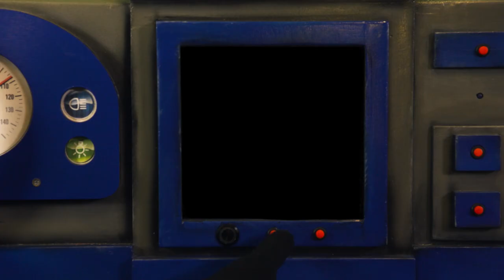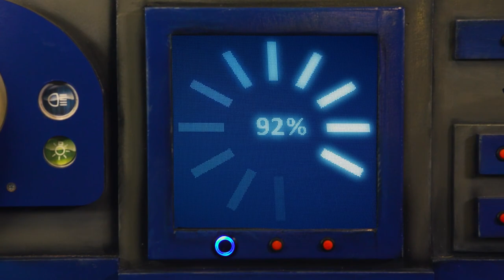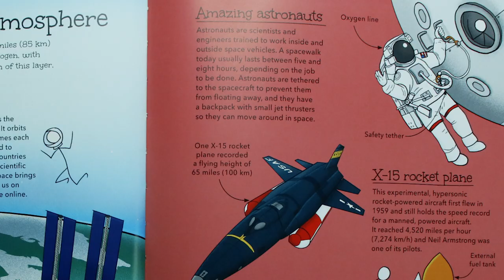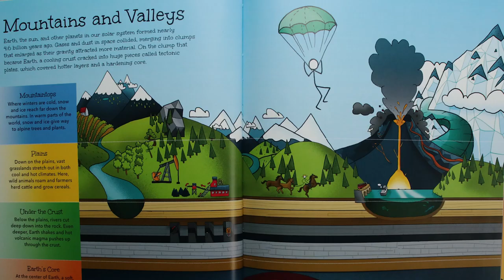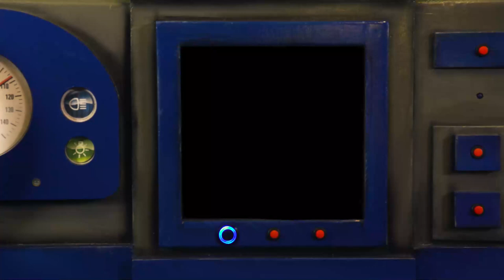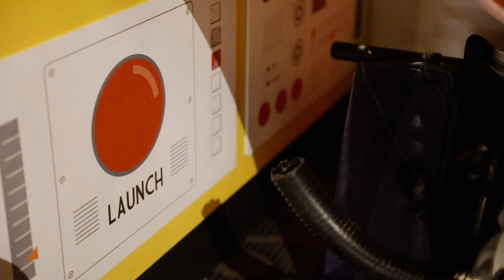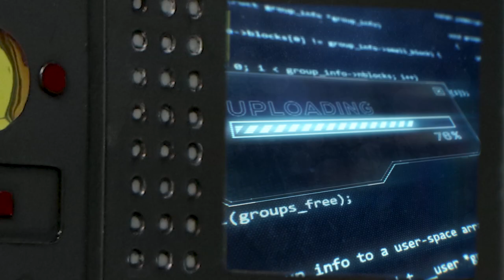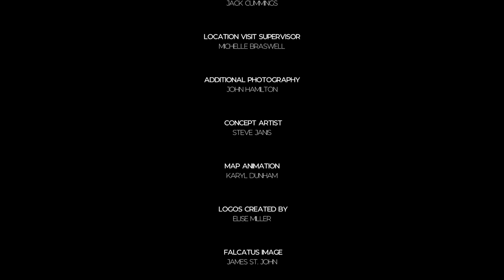Checkers Library TV - Deep Sea Readers - "Look at that!"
Checkers and Snoozer are off to learn about space at a museum! Before they arrive, they’ve got a day packed with exploration inside of space books, star crafts and stop motion adventures!

Craft: Shooting Star

Books:

Ocean Tides and Tsunamis - Nature Book for Kids by Baby Professor

Sun and Moon Together by Ethan Long

Stars by Mary Lyn Ray

My First Book About Our Amazing Earth by Patricia J. Wynne

Stickmen's Guide to Earth: From the edge of space to the ocean depths by Catherine Chambers

Follow The Moon Home by Philippe Cousteau